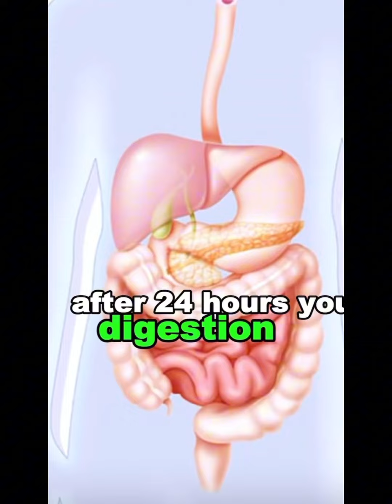If you only eat fruit 🍉 for 72 hours this is what happens to your body